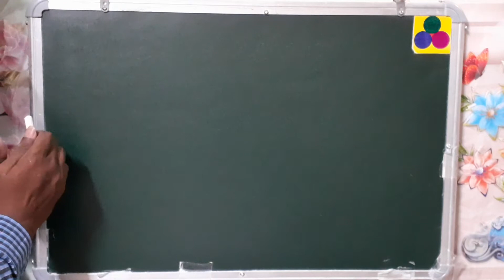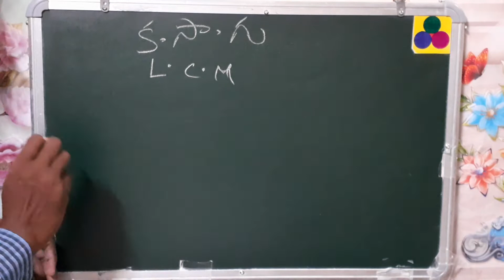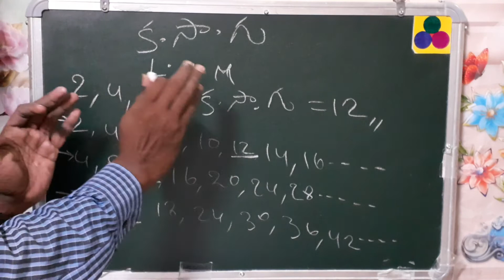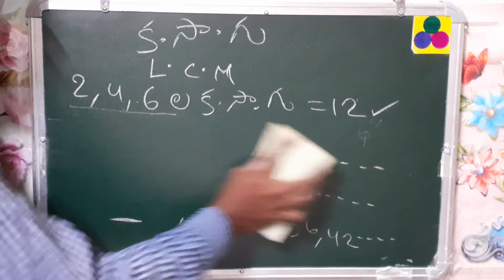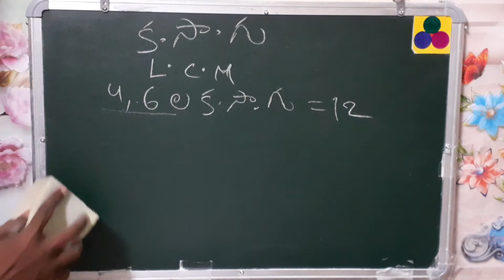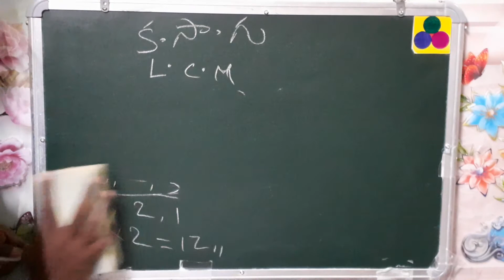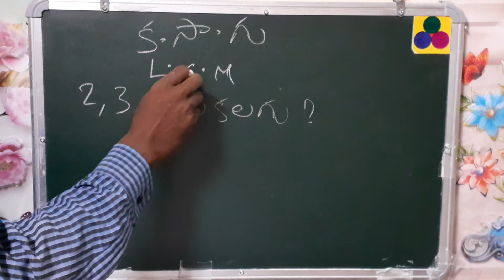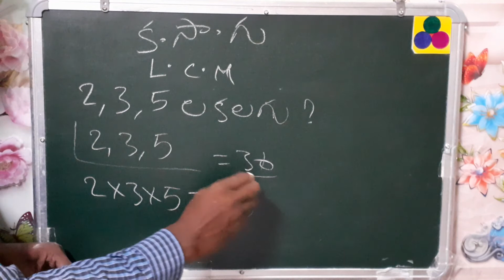Maths basics in telugu క.సా.గు L.C.M in telugu - basic maths in telugu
This video regarding Maths basics in Telugu క.సా.గు L.C.M   in telugu in Telugu, fractions division in telugu - bnnalu maths in Telugu, Telugu lekkalu, maths fundamentals in Telugu, 7th class maths in Telugu, 8th class maths in Telugu,9th class maths in Telugu, 10th class maths in Telugu, apps maths in Telugu,tspsc maths in Telugu, RRB maths in Telugu, Telugu competitive exams maths in Telugu. math tricks in Telugu.